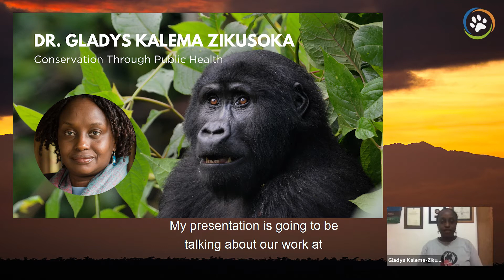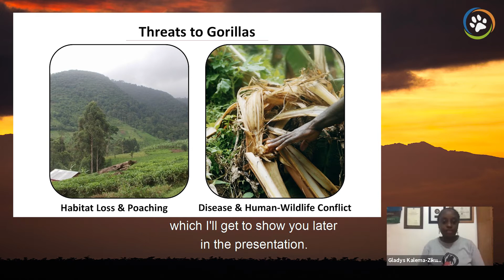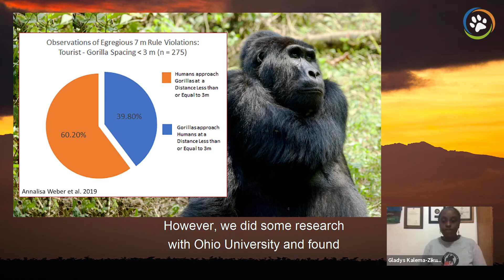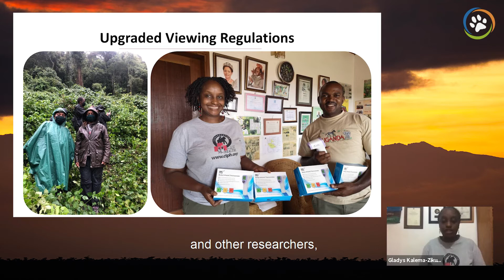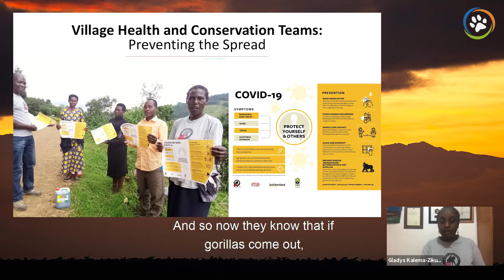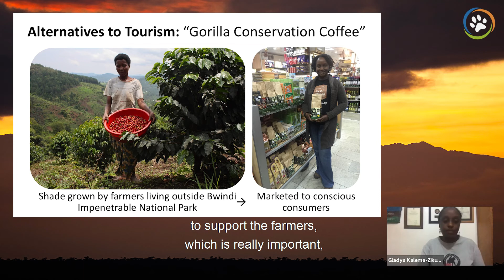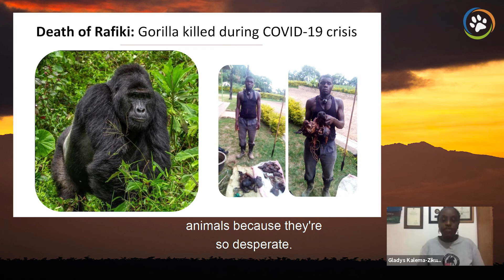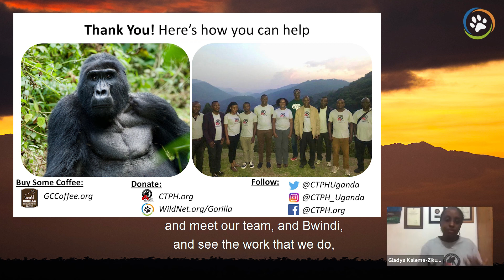WCN Virtual Fall Expo 2020: Conservation Through Public Health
Dr. Gladys Kalema Zikusoka of Conservation Through Public Health shares about their work conserving mountain gorilla, protecting habitat in Uganda, and working to prevent the spread of zoonotic diseases.